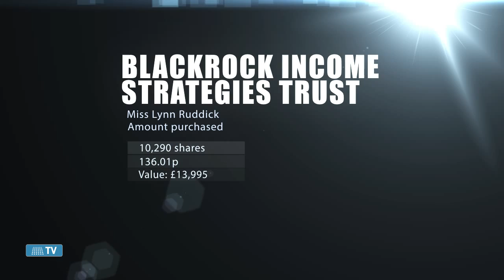Director Dealings 2nd March 2015